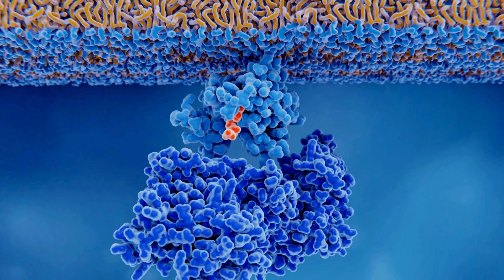How the Giant S2 Meteorite Presumably Helped Life Thrive on Earth | SciTech Vault Podcast | Ep. 10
A scientific study, published in the journal PNAS, reveals that a massive meteorite impact, larger than four times the size of Mount Everest, had both destructive and beneficial effects on early life on Earth. While the impact caused a temporary global disaster, including a tsunami, partial ocean evaporation, and darkness, it also released vital nutrients like phosphorus and iron into the environment. This influx of nutrients led to a flourishing of microbial life, suggesting that these giant impacts, while initially catastrophic, may have ultimately contributed to the evolution of life on Earth.